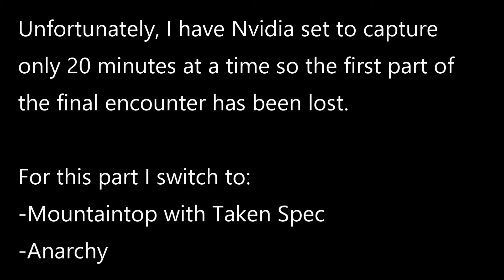Prophecy Dungeon - SOLO FLAWLESS (Hunter)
Definitely not my cleanest attempt, but it's the one that got the job done.

Just like and sub if you're into it.